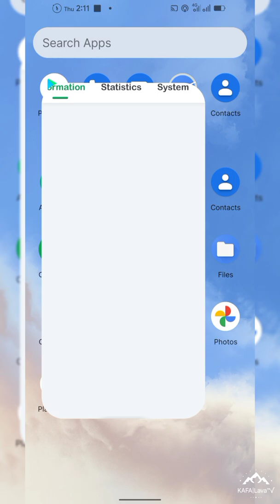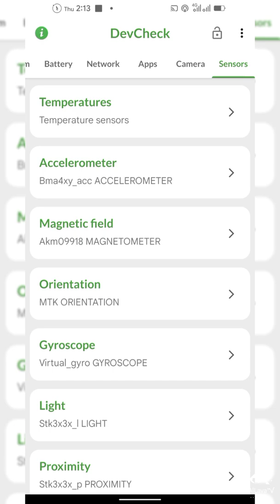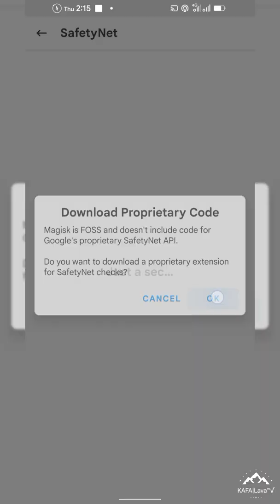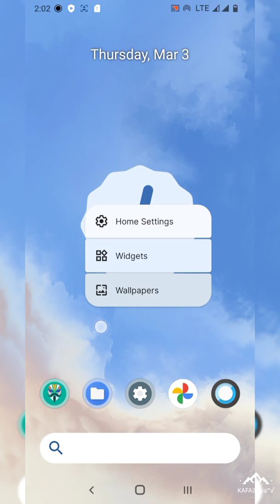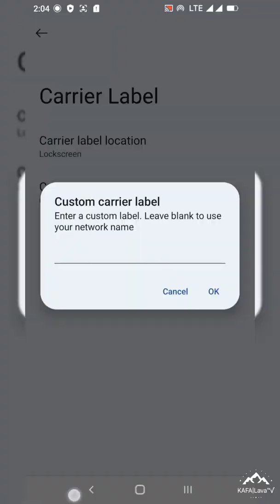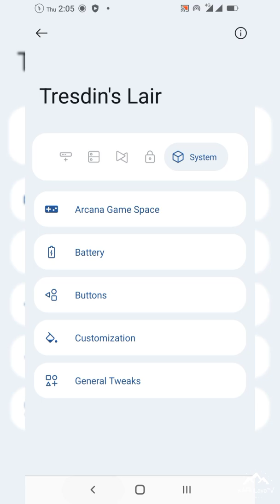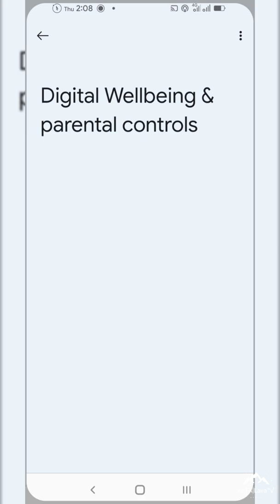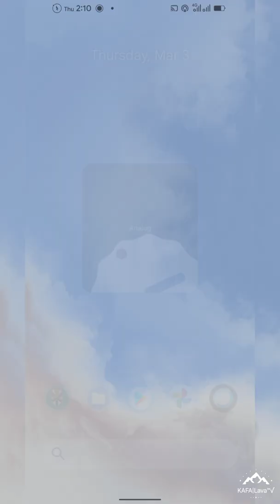Review Custom ROM Project Arcana 5.0 Eclair Android 12 | Redmi 9 | Poco M2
Release Project Arcana OS  V.5.0 Eclair
📱 Redmi 9/Poco M2 | Lava

🆑 Changelog:
Feb Security Patch, Introducing Arcana Game Space, Redesigned UI, Added AdGuard/Cloudfare DNS options, Per-app volume support, Vibration Patterns, Different dark theme options Read Changelog Full

📝 Notes:
• Gapps Variant

👥 Credit
• @SakthivelNadar @ashblk @chcepizze @TheMalachite @ceb8khs For Device Tree
🫂 Special Thanks: @KAFA_Lava for server and help, @Mikazuuu07 for help
📌 Join : @sharereviewcustomromR9
📌 Follow : @sharereviewcustomrom